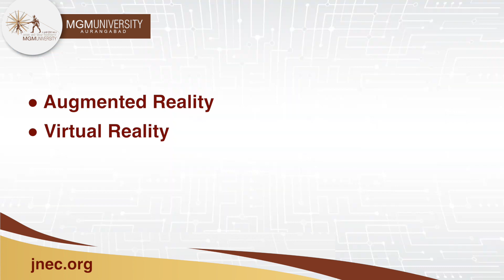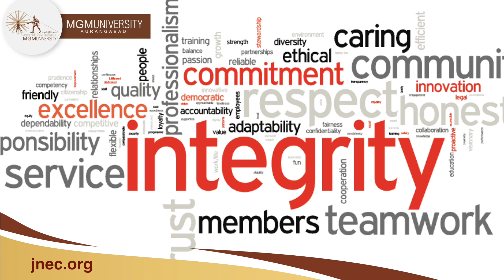Are You Ready for a Techno Leap? Join Computer Science And Engineering Department , JNEC, Aurangabad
Jawaharlal Nehru Engineering College is a premier institute of engineering that has carved a niche for itself in the field of technical education in a very short span of time. The college has made its presence felt in the world of technical education.

Unique in its structure, methods and goals, the college is strongly rooted in the philosophy of training and research that enhances the relationship between knowledge and its application and seeks to promote the creation of an ideal society. The college also provides facilities for research leading to PhD in selected five subjects through its Research Center .JNEC provides a congenial atmosphere for diligent academic pursuits. This has been reflected through the results. Most of our students are among the toppers in various Engineering disciplines.

The JNEC is now a part of MGM University from the academic year 2020-21

The college is affiliated to Dr. Babasaheb Ambedkar Marathwada University, which confers the degree of Bachelor of Engineering (B.E.), Master of Engineering (M.E.) in various disciplines and Bachelor of Architecture (B. Arch.). The college also affiliated to Dr. Babasaheb Ambedkar Technological University,Lonere which confers the degree of Bachelor of technology (B.Tech.), Master of Technology (M.Tech.) in various disciplines and Bachelor of Architecture (B. Arch.), Master of Architecture (M. Arch.). JNEC is the first college in Marathwada to have been accredited by NBA and Council of Architecture.

Jawaharlal Nehru Engineering College

MGM Campus, N-6,CIDCO., City: Aurangabad
State: Maharashtra. Pincode: 431 003